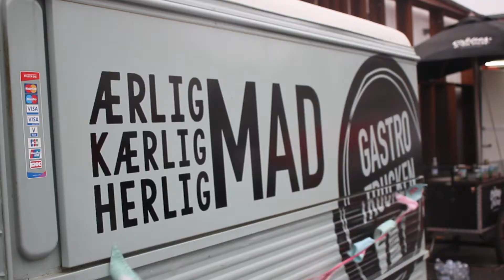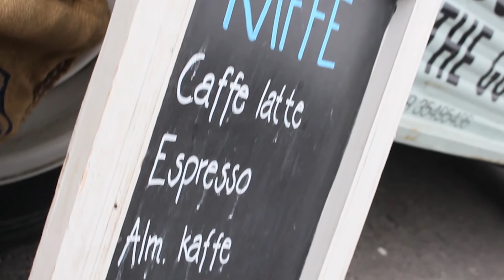Gastrotrucken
af Cecilie Demant, Cecilie Poss, Caroline Reiter og Christina Jørgensen.

Musik af Floppy Circus